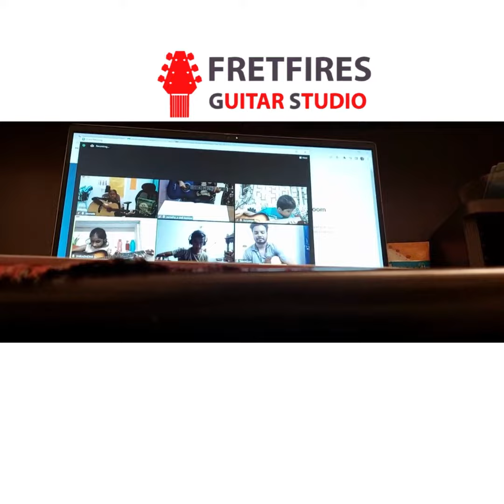Online Guitar Classes in India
To book your free demo.